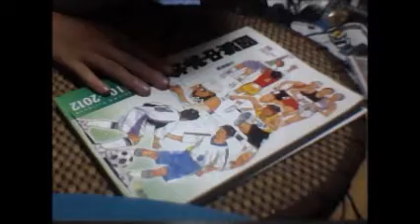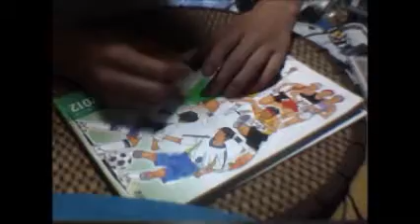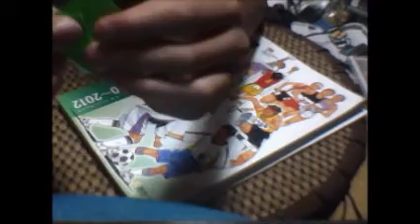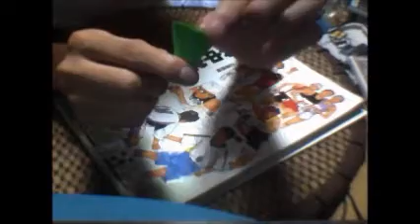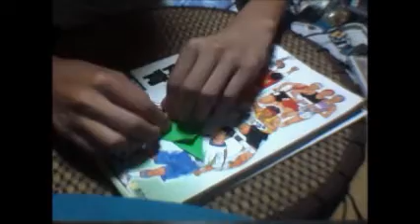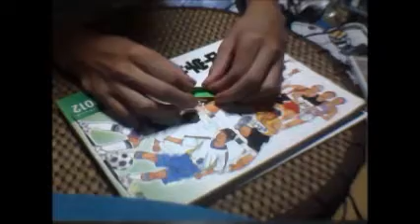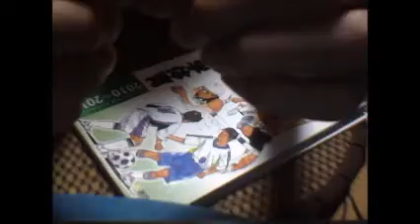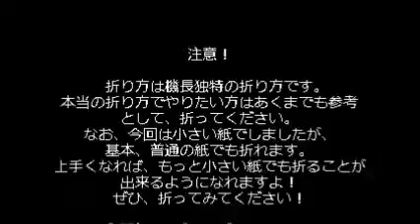機長の簡単に出来る折り紙講座 ＮＯ．１ 鶴（つる）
画像が荒いのは気にしないでくだせえな
なお、「～を折ってほしい」などのリクエストも
待っておりますので、お気軽にどうぞ！
次回は、「羽ばたく鶴」を折る予定です！